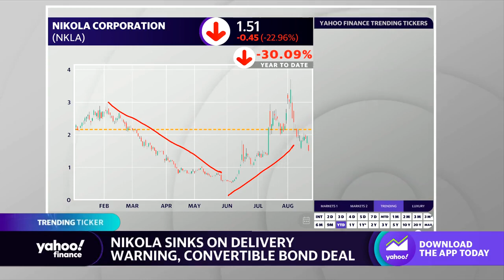Nikola shares drop on delivery warning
Nikola (NKLA) shares close the day down about 23 percent as the company warns of delivery risks amid a battery pack investigation that caused a recall of over 200 trucks. Yahoo Finance Live anchors Diane King Hall and Jared Blikre break down the stock's movement.